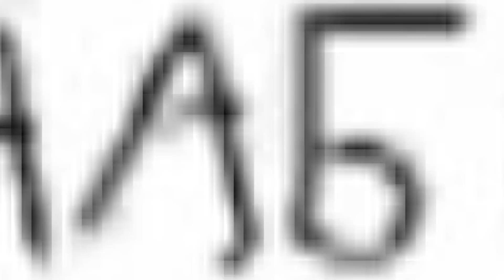Курсы теории и практики монтажа от Леонида Коновалова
В 1987 году с отличием окончил операторский факультет ВГИК.
В настоящее время доцент кафедры кинотелетехники операторского факультета ВГИК.

1992 год - Ленинградская студия документальных фильмов.
Оператор фильма "Беловы" (режиссер В.Косаковский).
Фильм в 1994 году получил Государственную премию.
1994 год. - Ленфильм. Опратор-постановщик фильма "Юноша из морских глубин".
На конкурсе среди молодых кинематографистов "Зеленое яблоко, золотой листок" фильм попал в номинацию "Лучшая операторская работа". Оператором или вторым оператором работал на фильмах и сериалах: 2002 г. - "Команда быстрого реагирования.
Кобра. Обратный отсчет". 2003 г.- "Седьмой день" 2004 г. - "Одинокое небо" 2005 г. - "Застава" ("Бог границы")
В 2006 году работал режиссером монтажа на сериале "Застава".
18 лет преподает на операторском факультете ВГИК дисциплину "Кинофотопроцессы и материалы",
8 лет -"Цветоведение". 5 лет на режиссерском и операторском факультете читает курс "Теория и практика монтажа".
10 лет проработал начальником цеха обработки пленки во ВГИКе. На кинофабрике "Свема" разработал пленки с нестандартной передачей "Ретро" и "ДС-50". Кинопленка использовалась при производстве 14 кинофильмов. Например, "Васька" (Ленфильм), "Проводник" (к/ст Горького),"Духов день" (Ленфильм). В 1988 году снялся как актер в фильме С.Сельянова "День Ангела".
Сыграл эпизодическую роль в фильме Жизнь Серафима Саровского".
В журнале "Техника кино и телевидения" опубликовал 7 статей на научно-технические темы.
Написал книгу "Какразобраться в кинопленках". В 2007 году вышел в финал второго сезона телепроекта канала ТНТ "Битвы экстрасенсов". Снялся в 4 выпусках программы "Тайные знаки" (ТВ-3). Передача про Жуль Верна (цикла "Тайные знаки")выдвинута в 2009 году на премию "Тэфи"